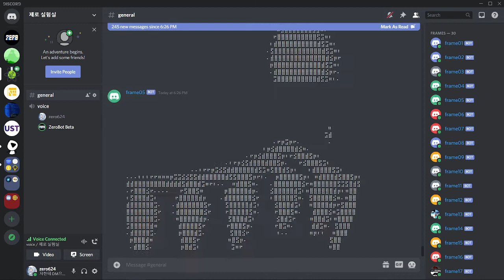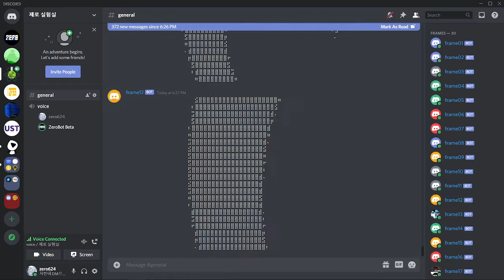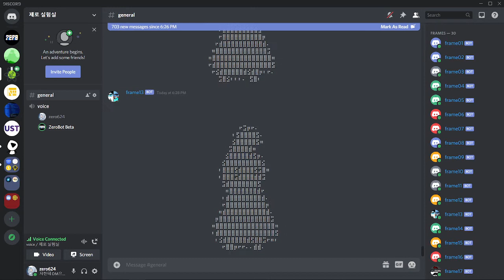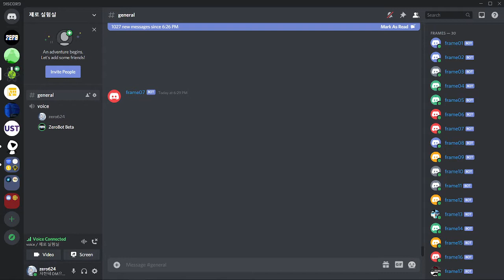디스코드로 게임 만들기 전 테스트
싱크 안 맞음 주의

~~딜레이 때문에 게임 만들기는 포기~~